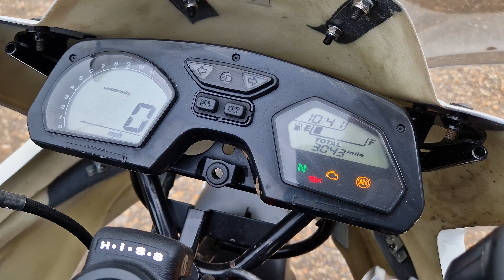2014 Honda CBR650 track bike with V5 , 3000 miles available at stevelin motorcycles Cambridgeshire